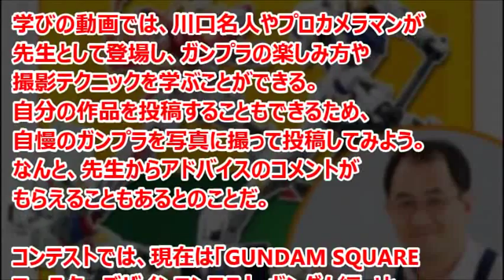「WONDER!SCHOOL ガンダム部」WONDER!スクールにて公開！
インターネット上の“がっこう”「WONDER!スクール」にて、「WONDER!SCHOOL ガンダム部」が本日11月16日（月）に公開された。

引用
2015年11月16日掲載「GUNDAM.INFO」より